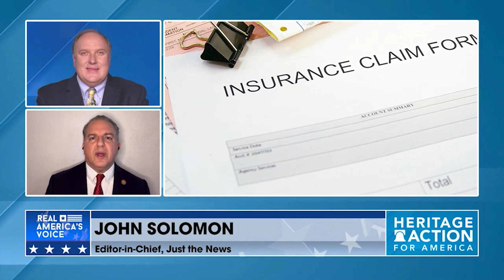Jimmy Patronis on The Policies Worth Saving | Just The News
Florida CFO Jimmy Patronis joins John Solomon on Real America’s Voice to discuss how Congress can cut funding and prioritize the policies that matter to Americans.